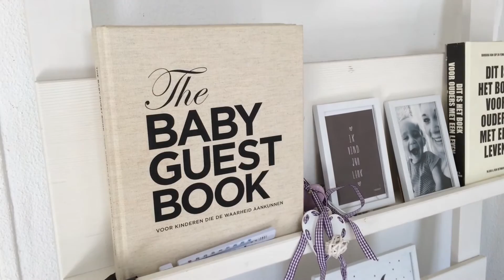Abortus: ja of nee?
Yaelle Steegman raakte onbedoeld zwanger. In eerste instantie koos ze voor abortus, maar uiteindelijk zag ze er toch vanaf. „Door de financiën voelde ik me gedwongen tot een keus waar ik ten diepste niet achter stond. Ik wilde het kindje houden.”

video RD